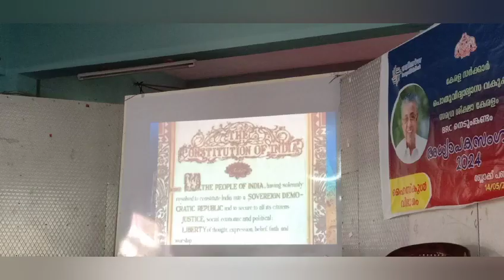May 18, 2024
Video from shijothoniyankal